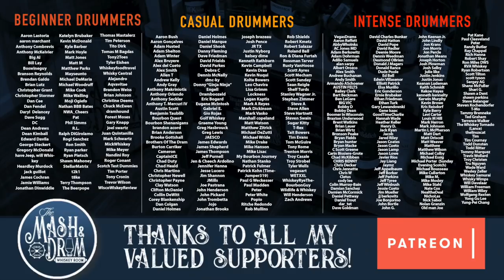WHAT'S ON THE SHELF WEDNESDAY | Old Forester Statesman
Inspired by the dynamic characters in the film,”Kingsman: The Golden Circle,” Old Forester Statesman offers bold flavor blended to a smooth 95 proof from hand-selected casks of our famed Kentucky Straight Bourbon Whisky from the warmest places in the warehouse at Old Forester. Bottle sells for $55 bucks and is supposedly a blend 0f bourbons 4-6 years old.